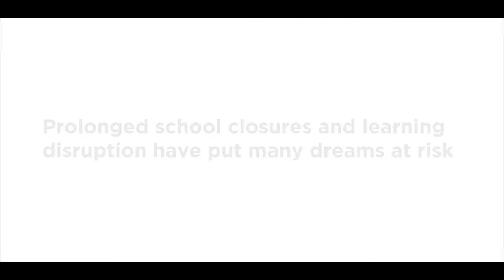Donate this Season of Giving - TCF Australia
The pandemic resulted in children being away from their classrooms for far too long. As schools reopen, TCF stays committed to bringing these children back into the safe havens of their classrooms, where their dreams are waiting to be brought to life.